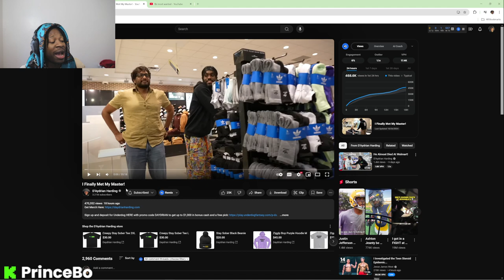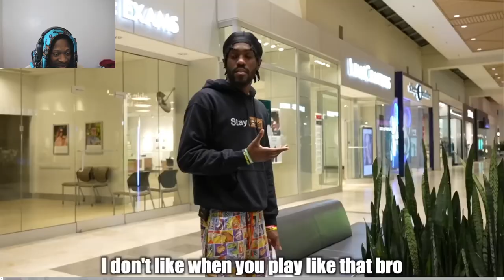D'aydrain Harding Found His Master on stream